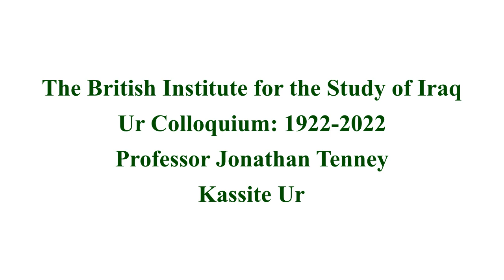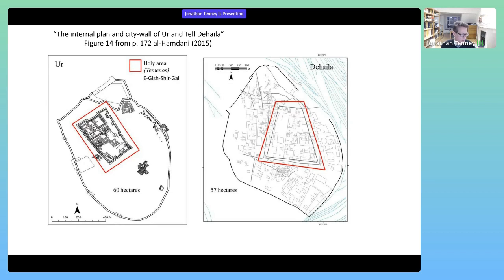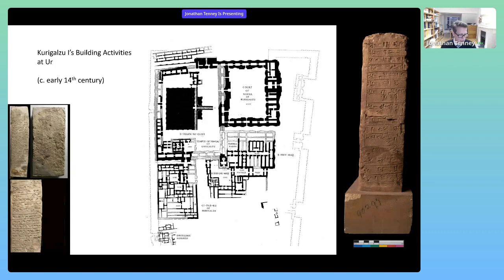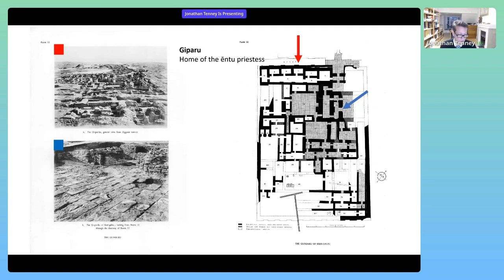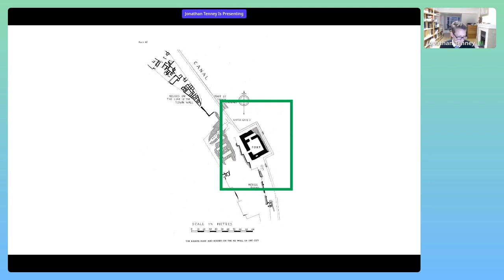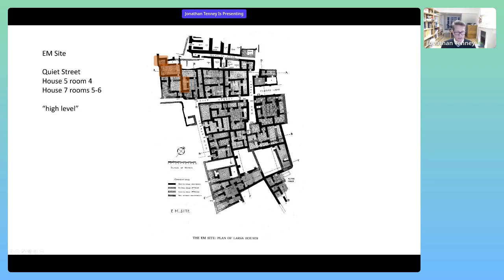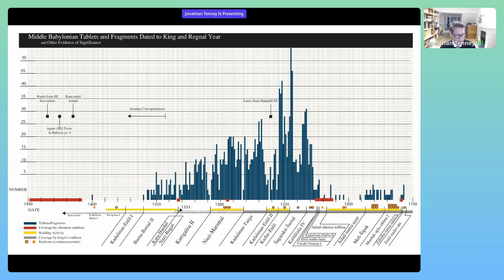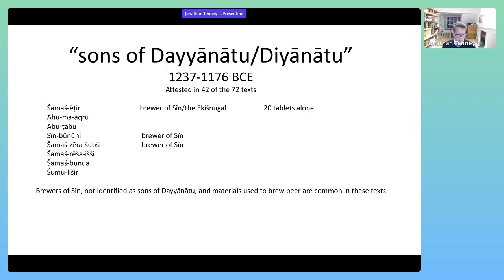Professor Jonathan Tenney on 'Kassite Ur'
This international conference marks the centenary of Sir Leonard Woolley’s first season of excavations at the city of Ur in 1922.

The Conference is organised by the British Institute of the Study of Iraq in collaboration with the State Board for Antiquities and Heritage and Penn Museum.

The programme covers the full range of Woolley’s discoveries, both archaeological and epigraphical, and alongside them more recent work at Ur and neighbouring sites.